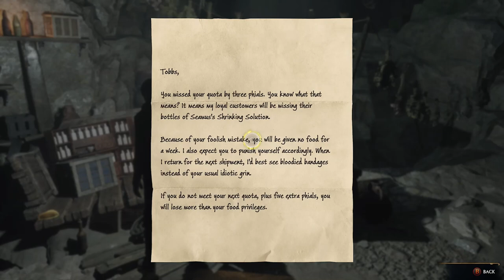Hogwarts Legacy - Xbox - Playthrough Part 13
Hi all, Welcome to the Hogwarts Legacy Playthrough Part 13. This is through the Xbox Series X and running 1080p.

Hope you enjoy this playthrough series,